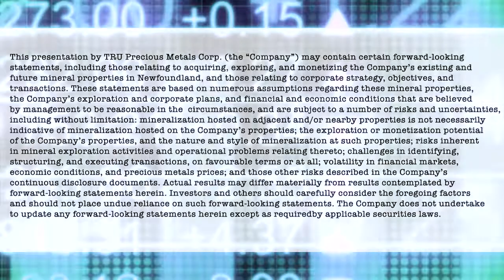Joel Freudman talks about gold and copper advances at TRU Precious Metals’ Golden Rose Project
In this InvestorIntel interview with host Byron W. King, TRU Precious Metals Corp.’s (TSXV: TRU | OTCQB: TRUIF) Co-Founder, CEO & Director Joel Freudman provides an update on the drill program at TRU’s Golden Rose Project in Central Newfoundland.

In the interview, Joel Freudman talks about their Golden Rose Project’s strategic location in Newfoundland, situated between two major gold deposits. With Eric Sprott and TSX listed Altius Minerals as the largest shareholders, Joel discusses TRU’s new IP survey results and gold zone modeling from the Golden Rose Project which showed strong indications for copper in addition to gold.

TRU is on a mission to build long-term shareholder value, through prudent natural resource property development and transactions. Currently TRU is exploring for gold and copper in the highly prospective Central Newfoundland Gold Belt and has an option with TSX-listed Altius Minerals to purchase 100% of the Golden Rose Project. Golden Rose is a regional-scale 236 km2 land package, including 45 kilometres of strike length along the deposit-bearing Cape Ray – Valentine Lake Shear Zone directly between Marathon Gold’s Valentine Gold Project and Matador Mining’s Cape Ray Gold Project.